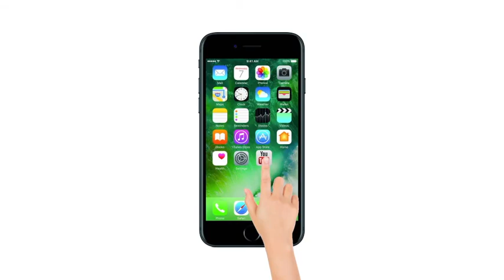Rajendra Prasad Death Anniversary: खैनी खाने की अफवाह से देश के पहले राष्ट्रपति बनने तक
देश पहले राष्ट्रपति डॉक्टर राजेंद्र प्रसाद की आज (28 फरवरी, बुधवार) 45वीं पुण्यतिथ‌ि है। साल 1950 में जब देश में गणतंत्र लागू हुआ तो उन्हें देश का पहला राष्ट्रपति चुना गया। हमारे देश के संविधान निर्माण में उनकी सबसे प्रमुख भूमिका रही।